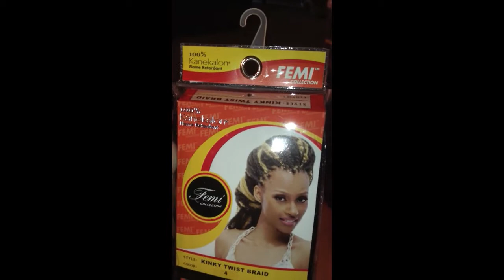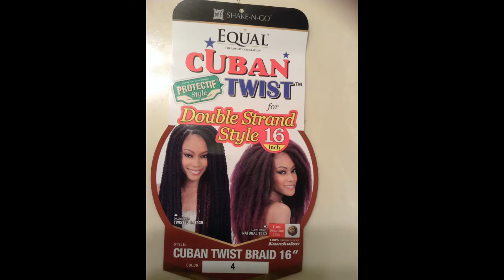Kinky Twist the Easy Way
Want to know how to do your own kinky twist in less the time...Watch as we show you how.  This hairstyle is so easy, fun and cute your preteen will love it!  Even you will love the easy style.

Let us know if you have an easier way to do twist we'd love to hear your suggestions

Hair & Products you will need:

3 packs of Femi Collection 100% Kanekalon Hair Kinky Twist Braid $4 per pack (color 4 & 1b/30)

1 pack of Equal Cuban Twist hair $4 (color 4)

1 Jar of Let's Jam Extra Hold gel $3.29
1 Jar of Jamaican mango and lime locking gel $5.45
Facebook: Cute Life on a Budget